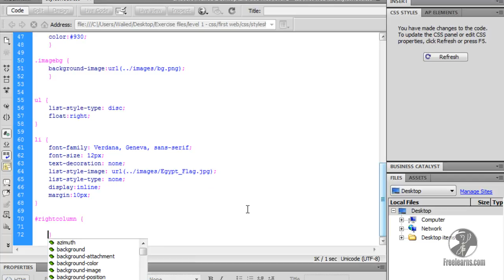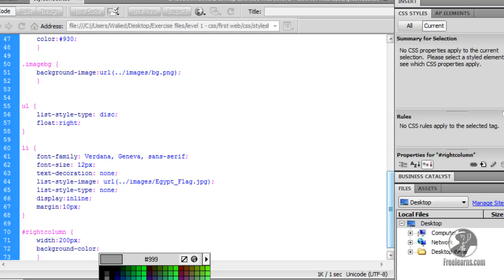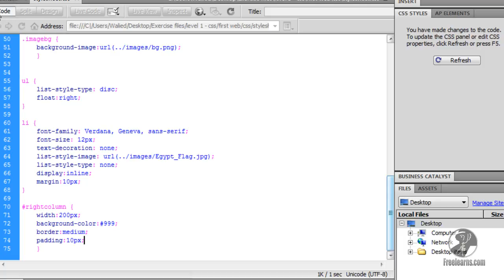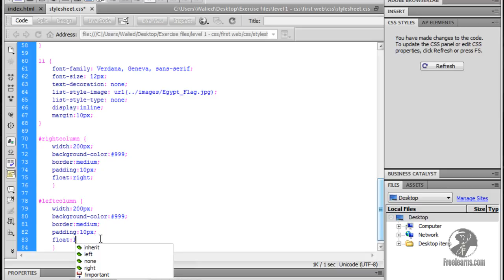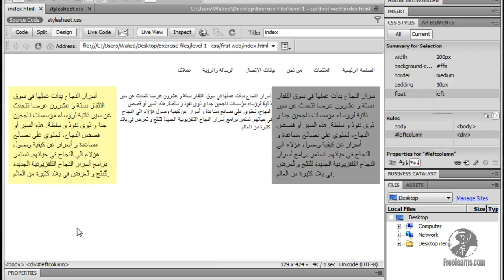CSS Course - 9. layout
CSS Course
layout